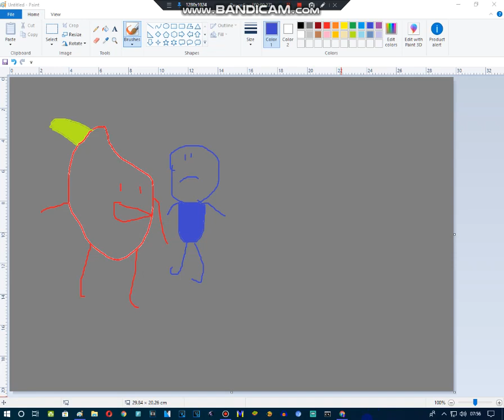Cherry And Cody Ground Gummy Bear And Get Grounded REMAKE